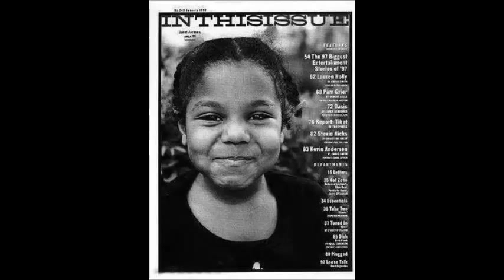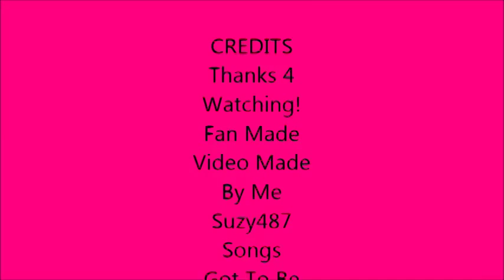Janet Jackson Then And Now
The Beautiful And Talented Janet Jackson Then And Now With Some Rare Pics.